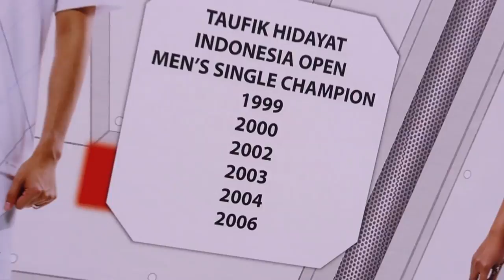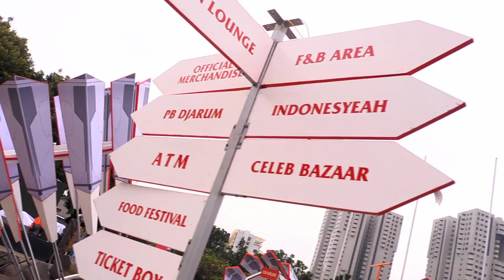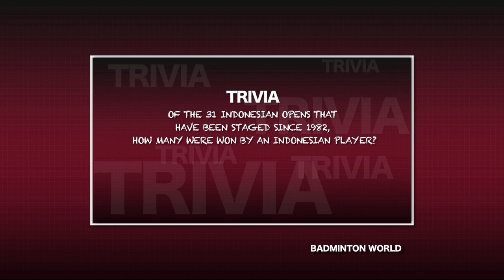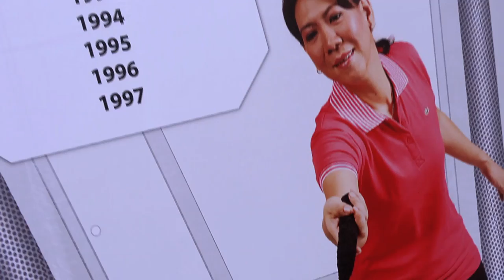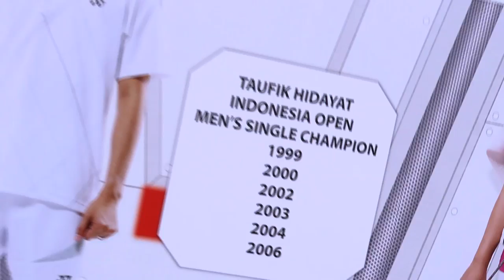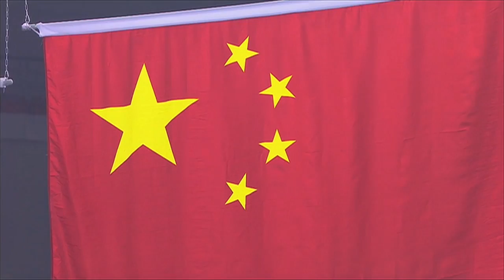Badminton World Magazine - 2012 Episode 8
The Badminton World Magazine Show has returned to 2012 with a new flavour! Besides featuring on-court action and off-court interviews, get ready for the 2012 edition to take you up-close and personal with some of the badminton stars on tour! Welcome to BadmintonWorld.TV, the official Badminton World Federation channel bringing you live, catch-up and delayed streaming of the major events on our calendar such as the MetLife BWF World Superseries and the BWF World Championships. You will also find official highlights, badminton news and features.